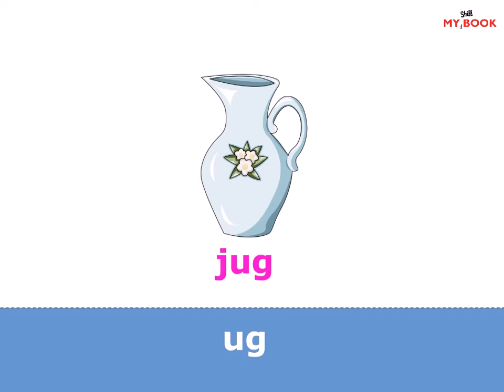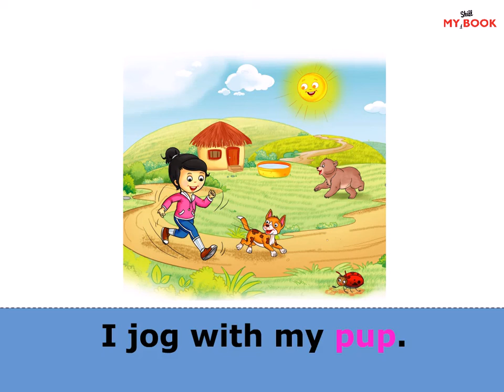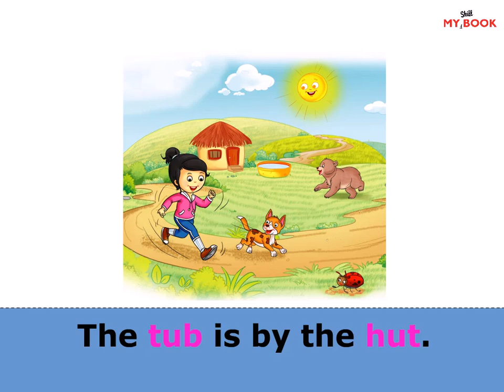My Skill Book | English 2 | Read and write the 'ud' and 'us' words